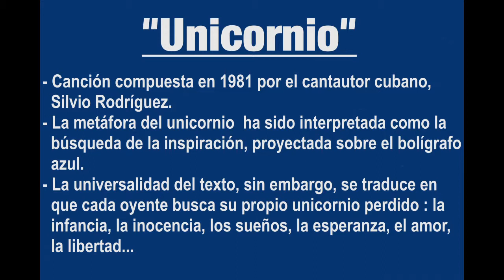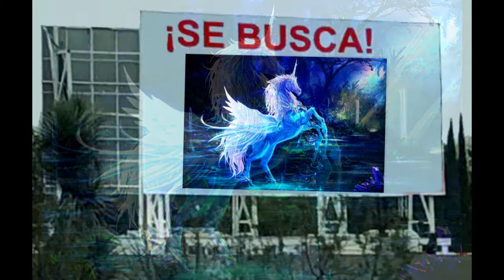"Unicornio" (cantautor cubano, Silvio Rodríguez,1981) - En vivo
La melodía y una metáfora universal sobre las vicisitudes de la vida humana que cada oyente puede aplicarse personalmente (cada persona busca su unicornio), han hecho de esta canción uno de los éxitos más destacados de Silvio Rodríguez.